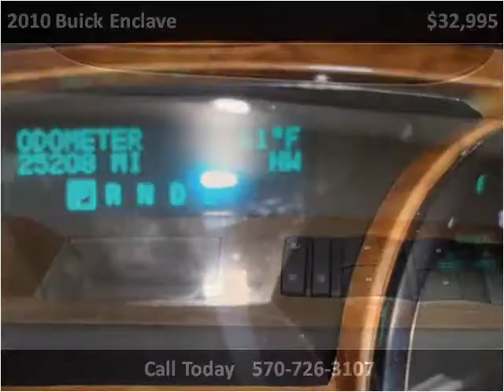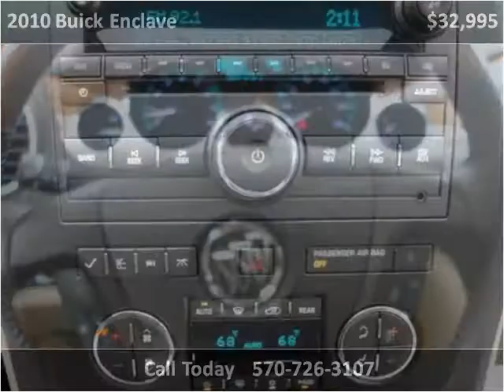2010 Buick Enclave Used Cars Mill Hall PA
This 2010 Buick Enclave is available from Miller Brothers Auto sales.